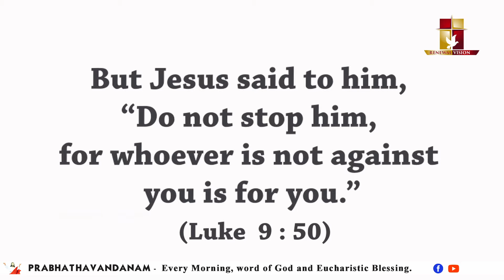പ്രഭാതവന്ദനം - Prabhathavandanam | 30 SEP 2024 | Renewal Retreat Centre, Bengaluru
പ്രഭാതവന്ദനം  - ദൈവവചനവും ദിവ്യകാരുണ്യ ആശീർവാദവും ഓരോ പ്രഭാതത്തിലും. Prabhathavandanam - Every Morning, word of God and Eucharistic Blessing.

Confession : Monday to Saturday
10:00am - 12:30pm, 05:30 - 07:00pm

Spiritual Sharing : Monday to Saturday
10:00am - 01:00pm